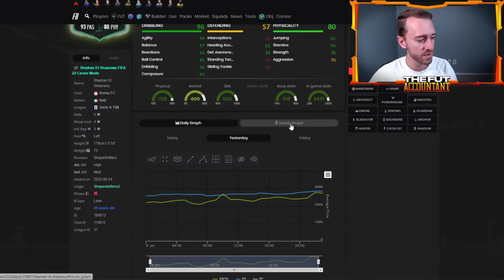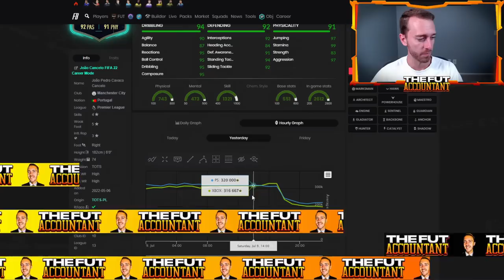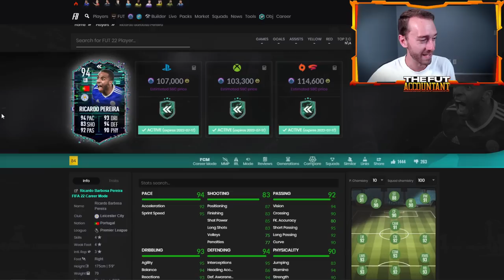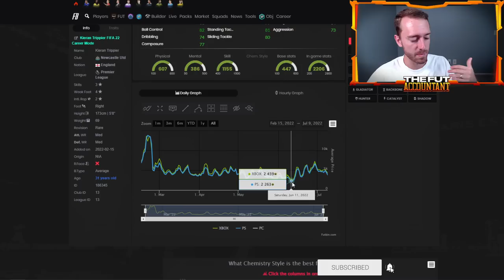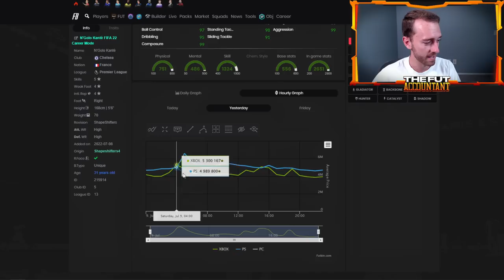TIME TO SELL? MINI RELEASE + NEW MOMENTS PLAYER PICK TODAY! FIFA 22 Ultimate Team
Could it be time to sell on FIFA 22 Ultimate Team?

Shapeshifters 4 Mini Release today and a new Icon Moments Player Pick are expected on FIFA 22 Ultimate Team!